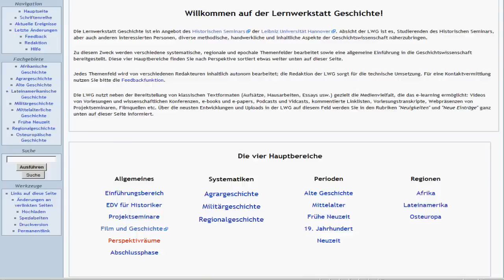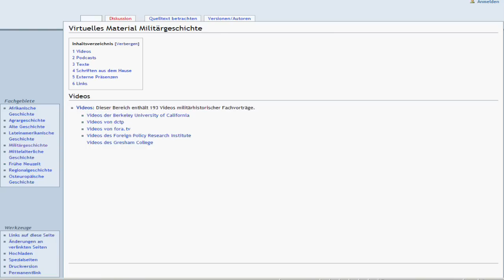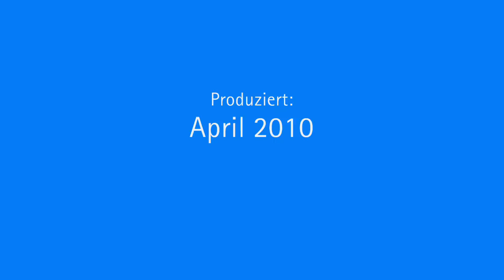Campusemerge 2010: Beitrag von Ralf Raths (Universität Hannover)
Campusemerge-Beitrag "Die Erfahrung der neuzeitlichen Schlacht" von Ralf Raths, M.A.

Das Projekt wird im Wintersemester 2010/11 am Historischen Seminar der Leibniz Universität Hannover durchgeführt. Es wird unterstützt durch das Studiendekanat der Philosophischen Fakultät.

Worum wird es gehen?

Schritt 1: Die Studierenden arbeiten sich im Rahmen des Seminars in den Forschungsstand zur Erfahrungsgeschichte der neuzeitlichen Schlacht ein. Diskussionen finden neben Blocksitzungen auch in Foren (Stud.IP) statt.

Schritt 2: Darauf aufbauend konzipieren sie 5-15 kurze Videocasts von 5-10 Minuten, in denen sie jeweils einen Aspekt dieses breiten Themas kohärent referieren. Diese Videocasts sind wiederum in ein übergeordnetes Konzept eingebunden, so dass die einzelnen Beiträge eine homogene Lerneinheit bilden.

Schritt 3: Die Studierenden produzieren die Videos (Aufnahme, Schnitt, Erstellung von Vor- und Nachspännen, Musikauswahl etc.). Zentraler Vorteil: Der ephemere Charakter von Studienleistungen wird durch den Einsatz digitaler Medien überwunden, die Studienleistung gewinnt an Nachhaltigkeit.

Schritt 4: Die Studierenden produzieren begleitendes Material (Transkripte mit Fußnoten, MP3s für mobilen Einsatz, Literaturlisten).

Schritt 5: Die Studierenden entwickeln eine Online-Darstellung, welche die Materialien zusammenfasst, didaktisch sinnvoll gliedert und ansprechend der Öffentlichkeit zugänglich macht. (Hierbei wird das etablierte elearning-Portal und Youtube genutzt.)

Die Studierenden erreichen bei diesem Vorgehen drei Lernziele:

- Inhaltliche Kompetenzen, erreicht über die Vertiefung in den Forschungsstand.

- Didaktische Kompetenzen, erreicht über den Vorgang des Konzipierens der Beiträge für ein spezifisches (und im Regelfall neues) Medium.

- Mediale Kompetenzen, erreicht durch die selbstständige technische Umsetzung des Projektes.

Langfristiger Nutzen: Da die Lerneinheit in der Kombination aus Videos und Begleitmaterialien in sich geschlossen ist und öffentlich gemacht wird, kann das fertige Produkt danach dauerhaft als elearning-Material genutzt werden - und zwar nicht nur im Rahmen von späteren Veranstaltungen, sondern auch durch die Studierenden individuell. In diesem Szenario wird das entzeitlichte und enträumlichte, individuelle Lernen ideal umgesetzt.

Die spätere Nutzung kann auch interdisziplinär geschehen, da das Thema an die Felder der Soziologie, Psychologie etc. angrenzt.

Die langfristige Nutzbarkeit der produzierten Lerneinheit ist gegeben, da die Forschung zu diesem Thema erst sehr langsam in Gang kommt und die Inhalte vermutlich mittel- bis langfristig aktuell bleiben werden.